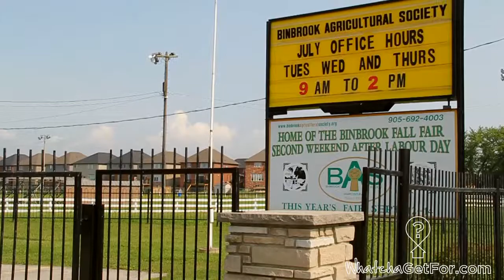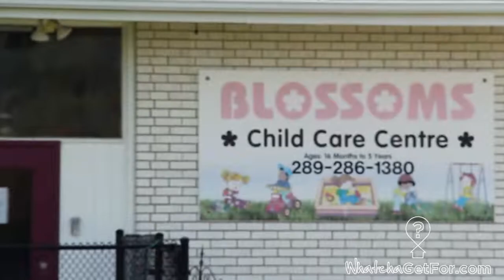Binbrook, ON - Community Video